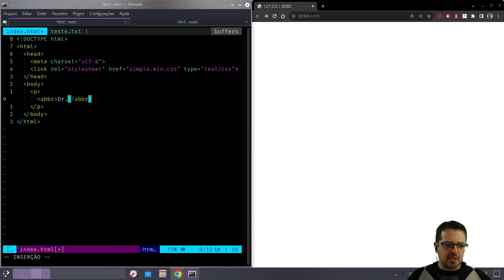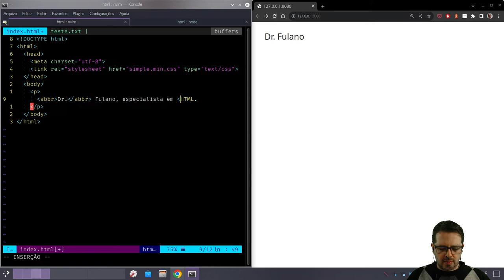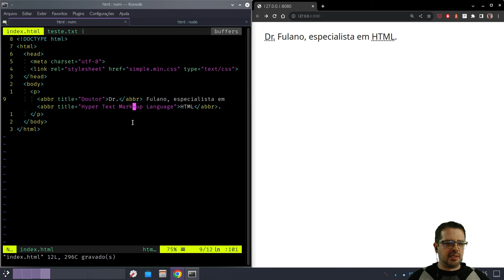Tag ABBR - HTML tag a tag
Tag ABBR (abreviaturas e siglas.) Vamos aprender todos os elementos do HTML?